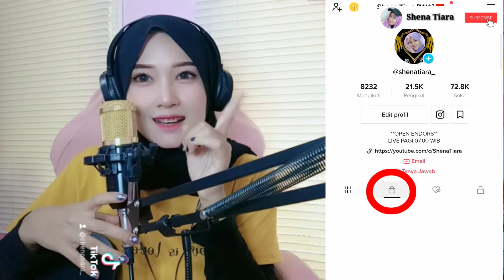PERLENGKAPAN LIVE STREAMING TIKTOK || CARA PENGGUNAANYA